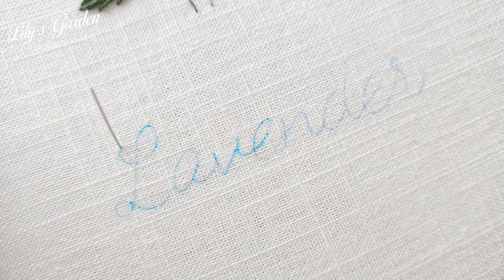Eng sub 프랑스자수로 수놓은 세 가지 라벤더(캔버스 액자 만들기)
세 가지 라벤더에 어울리는 프랑스자수 스티치

만들기 재료가 필요하신 분들은 위의 링크를 클릭해 주세요~